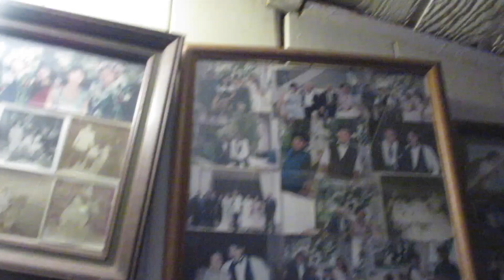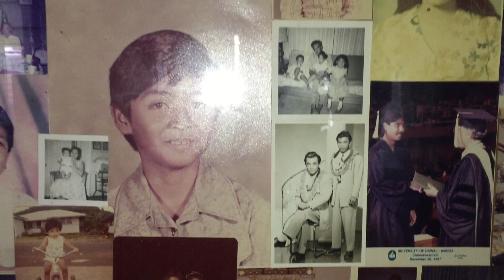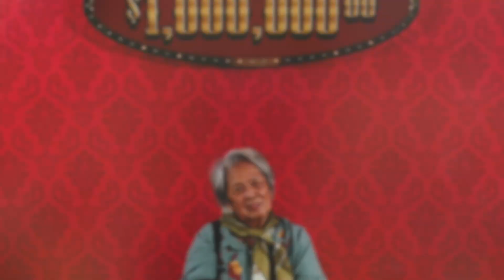Grandma, Tell Me About the Good Ole Days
A year ago today, April 4th, my grandma, Basilia Velasco Asuncion, my mom's mom, passed away. Our family and cultural tradition is for the family to gather again, 1 year after the passing, to celebrate, have a prayer, and enjoy each other's company. However, due to the corona virus, I was unable to fly home and all gather together on Kaua'i, so I decided to make an extended memorial video. I made a slide show last year for the celebration, but added more videos that I have been storing, and combined it all together. This is a present for my family. Let's continue to make more memories together! Love you all!